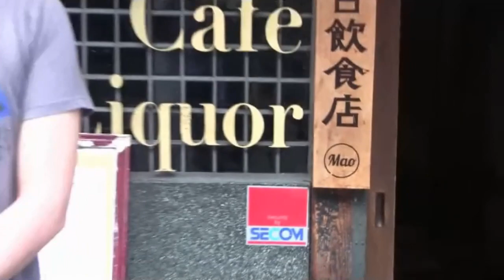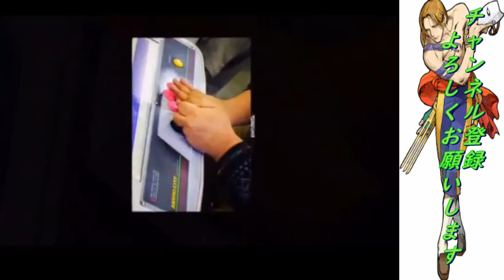「スパ2X」茶番から始まる第37回スペースシャトル塩釜口店スパⅡX東西戦「SSF2X/SSF2T/スト2」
Super Street Fighter 2X 　East vs West(2016/11/11)
１Ｐ　コイケチーム
のり（Ｘチュンリー）　さわだ（Ｘキャミー）　ベーヤー（Ｘ本田）　コイケ（Ｘガイル）　教授（Ｘダルシム）　ｻﾞ★ｽｰﾊﾟｰｽﾀｰ（Ｘバイソン）　オペマイ（Ｘバルログ）

2P チャラ男チーム
ＧＩＸ（Ｘリュウ）　ぐっさん（Ｘリュウ）　レジェンド（Ｘリュウ）　チャラ男（Ｘブランカ）　ミヤミヤ（Ｘリュウ）　フタチャン（ＸＤＪ）　プリンス（Ｘチュンリー）